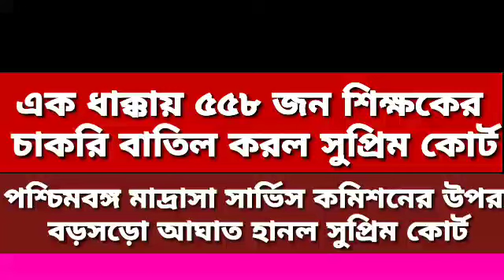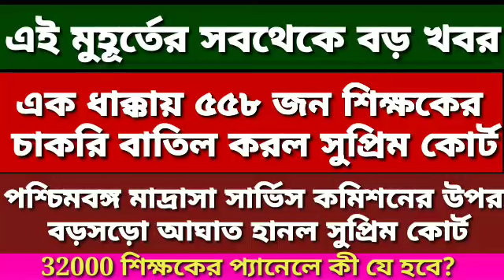madrasa service commission recruitment news| tet 2022 interview update | Primary interview 2023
Primary TET latest news today|Primary 32000 job cancel case update|Supreme Court judgement|primary

Primary Recruitment New Notification | Primary Recruitment Panel Update | Primary tet News Today

Primary Tet News Today | WB SSC SLST News Update | Madrasa Slst Exam Date | WB SSC Slst Exam Date | WB SSC Slst Notification

your queries 👇👇👇-
primary rti case update|
primary tet|
primary tet 2017 news today|
primary rti case update today|
rti primary 2014|
primary tet news today 2017|
2017 primary tet interview update|
primary tet cut off marks|
wb primary tet news today in hindi,
wb primary tet news today interview,
wb primary tet news today abp ananda,
wb primary tet news today ctet,
w.b primary tet news,
wb primary news today,
wb primary new notice,
primary recruitment latest news today,
primary tet news today in west bengal,
wb primary tet new notification 2022,
west bengal primary tet new notification,
west bengal primary tet new vacancy,
wb primary tet 2022 new update,